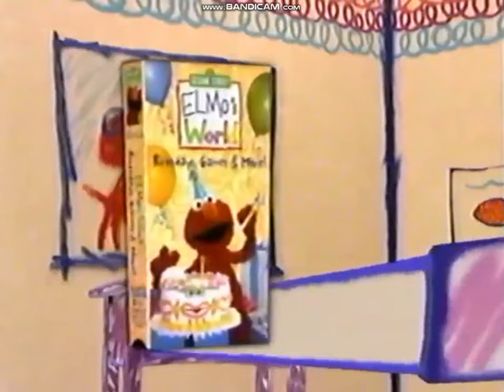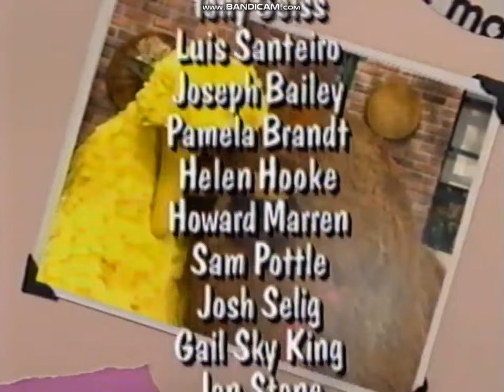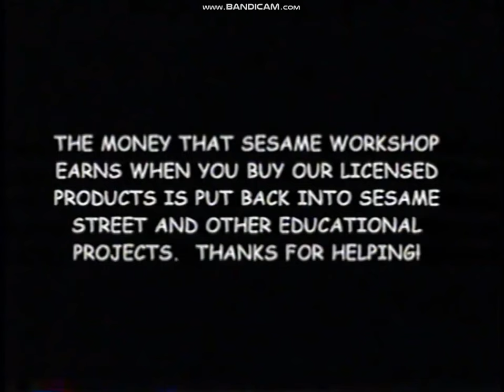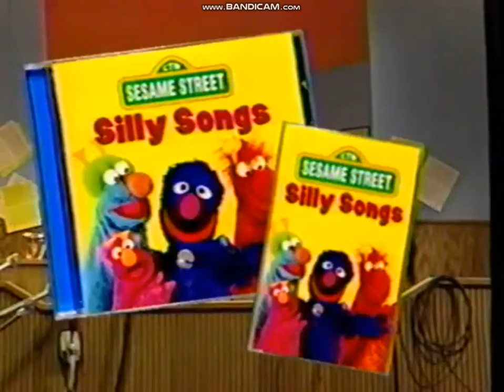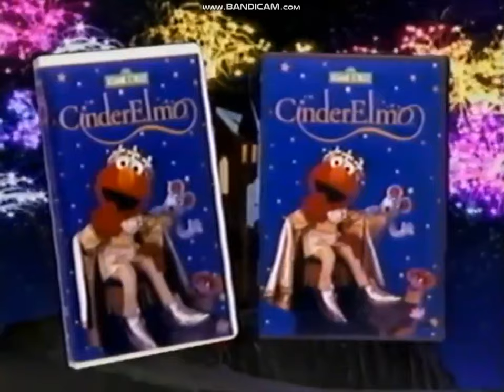Opening and Closing to Sesame Street: Big Bird Sings! 1996 VHS (2001 Sesame Workshop Reprint)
This is the 1995 VHS of Sesame Street: Big Bird Sings!, reprinted in 2001.

Opening:

1.
2. Sony Wonder Logo
3. Sesame Workshop Logo
4. Sesame Street Home Video Logo
5. Elmo's World: Birthdays, Games & Pets Promo
7. Start of the Program

Closing

1. End Credits
2. Look for These Great Products from Sesame  Street
3. Sing Yourself Silly/Sing Your Sillier at the Movies Promo
4. Elmo's Musical Adventure: The Story of Peter and the Wolf Promo
5. CinderElmo Promo
6. Elmo's Magic Cookbook Promo
7. Kids' Favorite Songs Promo
8. Elmo's World Promo
9. Only from Sony Wonder

Original release date: 1995 (Random House); February 6, 1996 (Random House)